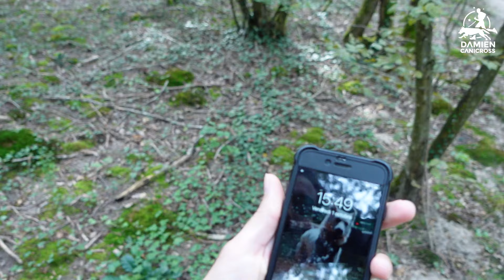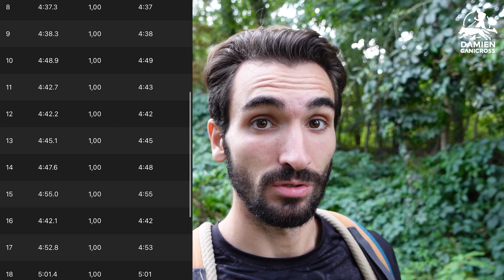Défi des Abonnés #1 : SEMI-MARATHON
Premier défi des abonnés !
@Bruce tout monté nous a mis au défi de réaliser un semi-marathon avant la fin de la semaine !
Et bien nous sommes dimanche et le défi est réalisé !

◾ACHETER UN ÉQUIPEMENT DE QUALITÉ◾

Voilà.